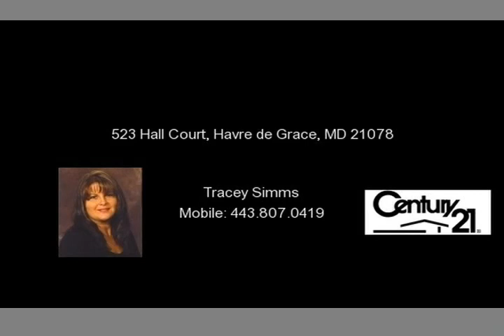523 Hall Court, Havre de Grace, MD 21078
Spotless, freshly painted town home ready for immediate occupancy. 2 masters w/vaulted ceilings. Finished basement could possibly be 3rd bedroom or office. Eat-in kitchen. Walk-out basement opens to Lovely fenced yard that backs to woodlands, Deck off of living room over looks the Very Private Backyard. Pergo Flooring on 1rst floor. Don't let this spacious home get away! Carpets to be cleaned...